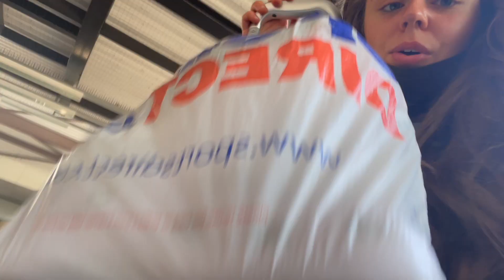Our FIRST YouTube Video.. come on a PHOTOSHOOT with us!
This vlog is all over the place loool but trust the process we're still getting used to this YouTube thing!🤣